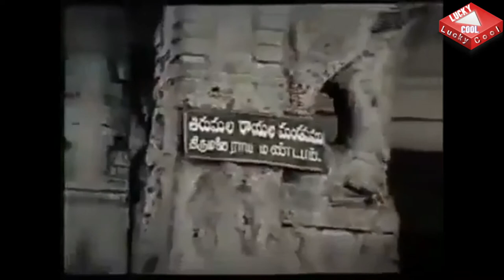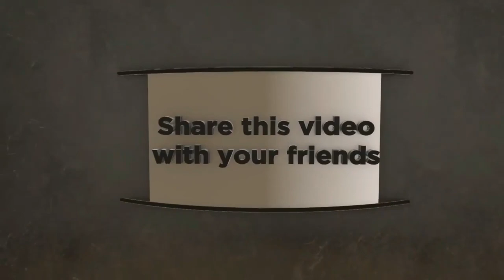1955 Tirumala Sri Venkateswara Swamy Temple Rare Video of Tirumala Tirupati | TTD Rare Video footage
There are no tirumala tickets in 1955, goal, no confusion, no business. There is no line. Simple Darshan in all things. Rare video found anywhere

1955 లో తిరుమల టికెట్లు లేవు,గోల,గందరగోళం లేదువ్యాపారం లేదు.క్యూలైన్ లేదు . అన్నివిషయాలలో సింపుల్ గా దర్శనం.ఎక్కడా దొరకనటువంటి అరుదైన వీడియో